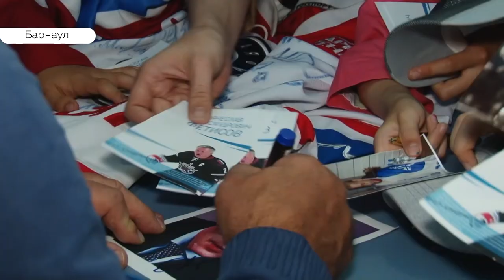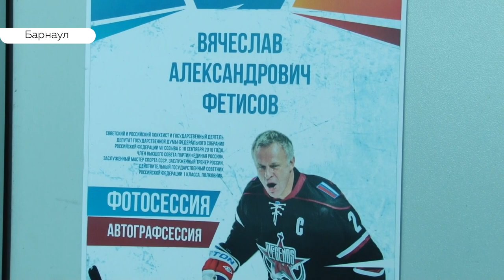«День с Толком». 10.06.2019. Выпуск 15:30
- Чарыш вновь выходит из берегов. Что стало причиной на этот раз?
- Место силы и территория развития. На Алтае начал работу 11 форум молодых управленцев
- Как в Барнауле встречали легенду отечественного хоккея